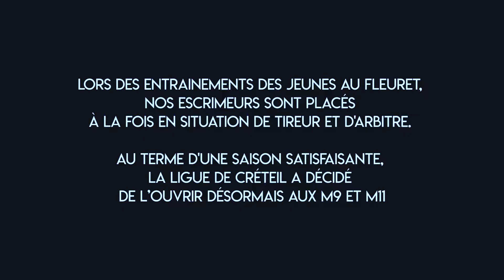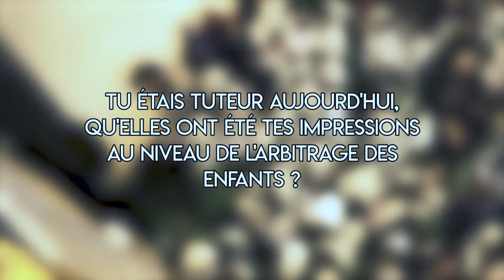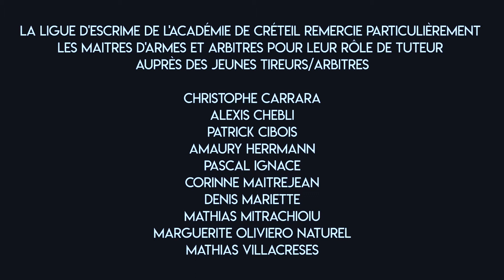EDJ - REPORTAGE SUCY-EN-BRIE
Retour en vidéo sur l'entrainement des jeunes qui a eu lieu le 02/12/2018 à Sucy-en-Brie, pour mieux comprendre la démarche et l'organisation autour de ce type d’événement.

Retrouvez nous sur le site officiel de la ligue !

Musique
Pandrezz - Curtain Raiser ft. Epektase